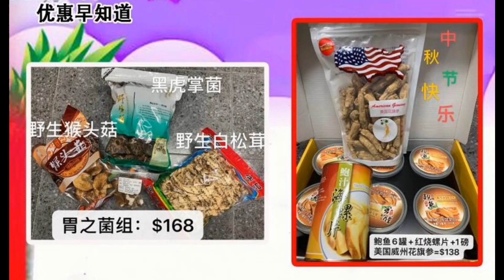9月18日至24日超市特价（1）新世界超市布碌仑店、法拉盛店大中华超市、多又好参茸行、汉亚龙超市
9月18日至24日超市特价，新世界超市布碌仑店、法拉盛店
大中华超市、多又好参茸行、汉亚龙超市
Supermarket specials from September 18th to 24th, New World Supermarket Brooklyn Store, Flushing Store
Great China Supermarket, Duoyouhao Ginseng Shop, Han Yalong Supermarket